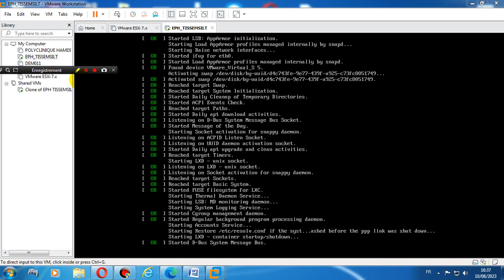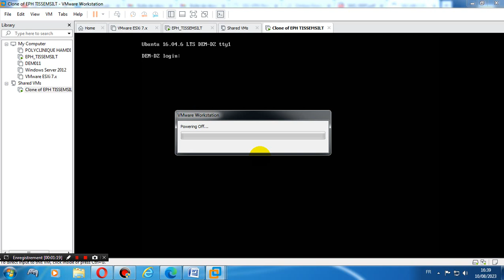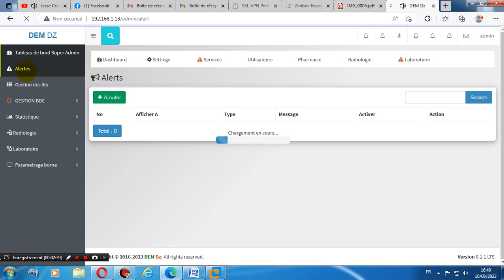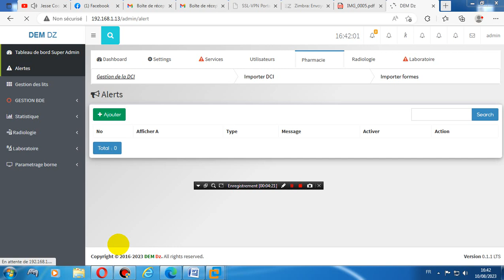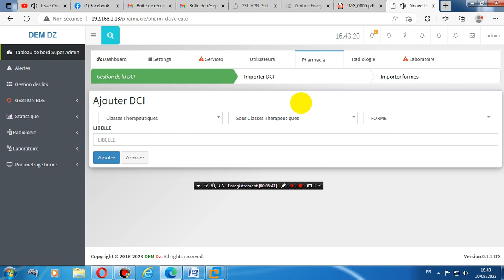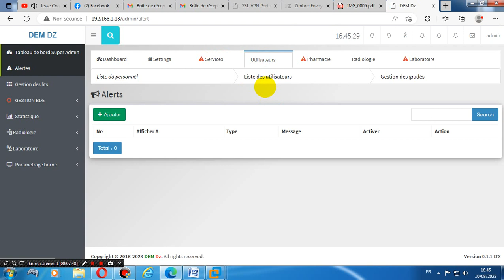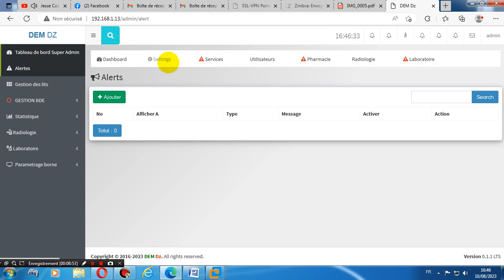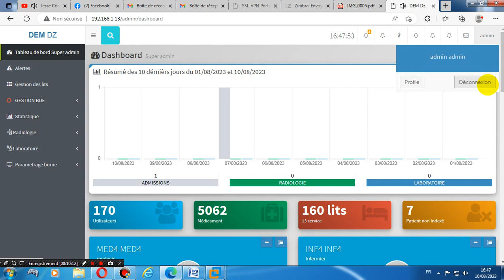différentes opération sur le dem 11 entre mise a jour et restauration du 07 08 2023